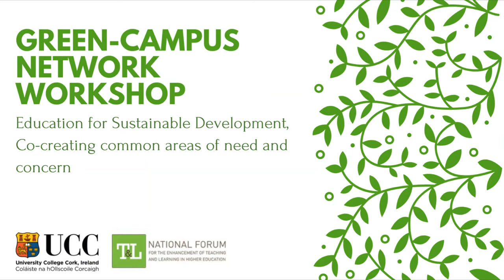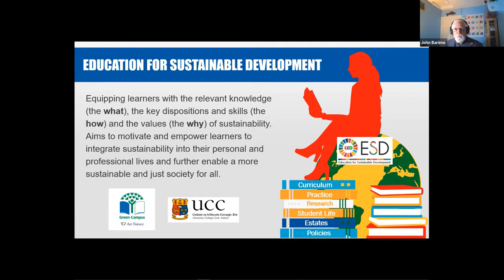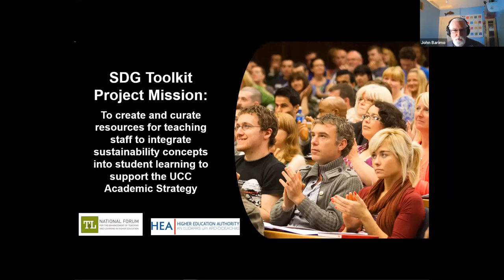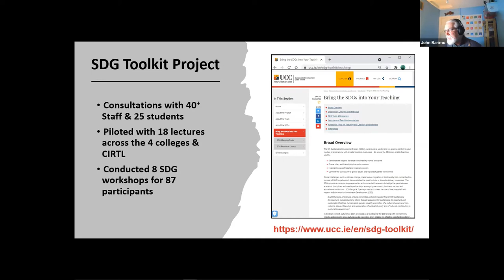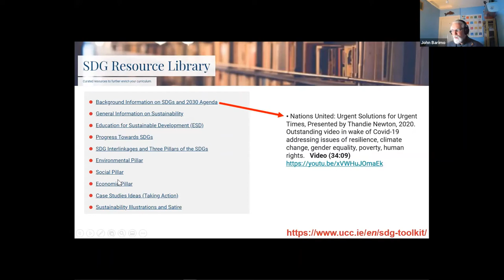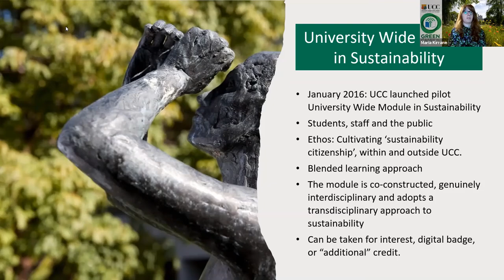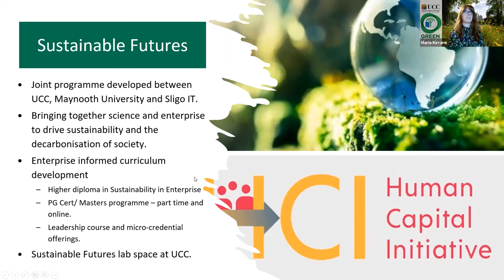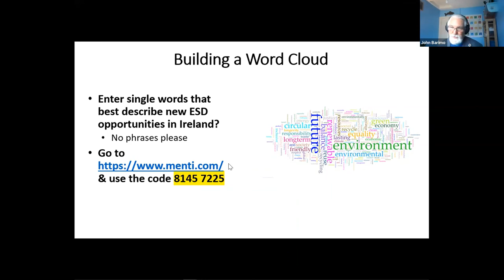Green-Campus Network Workshop: Education for Sustainable Development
University College Cork hosted two virtual workshops for staff and students to explore the common challenges and opportunities relevant to Education for Sustainable Development in Higher Education.

A shared goal of the Green Campus network is to deliver education for sustainable development so that all graduates are equipped with the knowledge, skills, values and ethos to integrate sustainability into their personal and professional lives. These workshops aimed to build a collective voice for the Green-Campus Network.

00:00 Introduction
03:24 Niamh Guiry, University College Cork
08:16 Dr John Barimo, University College Cork - SDG Toolkit
15:37 Dr Maria Kirrane, University College Cork - The Connected Curriculum at UCC: Examples of Transdiciplinarity
24:40 Conclusion